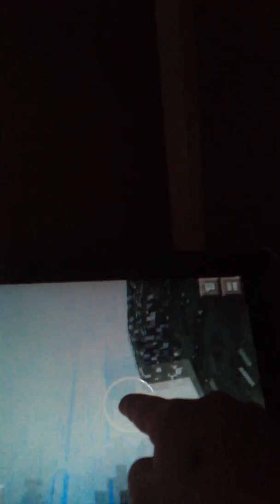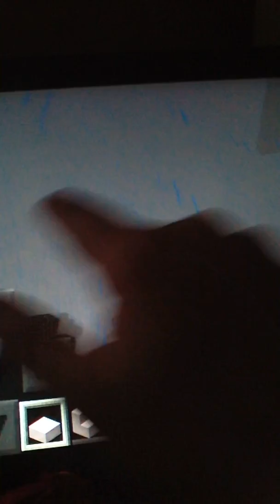Roman playing Minecraft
By Roman Garibay